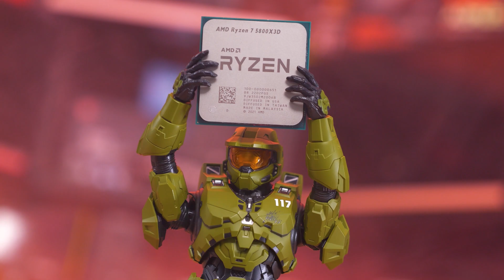What can we expect from new Ryzen 7000 'X3D' Cpu's?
Tim and Steve jump into what sort of performance we should be looking to get out of AMD's 7000 X3D Cpu's in the future.